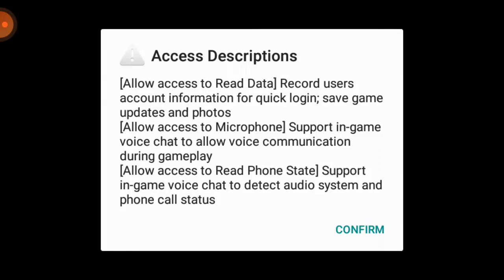Playing free fire from starting